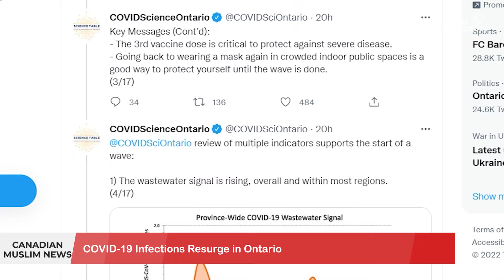RECOGNITION OF FRONTLINE HEROES IN ONTARIO | CANADIAN MUSLIM NEWS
RECOGNITION OF FRONTLINE HEROES IN ONTARIO
A CONVERSATION WITH IMRAN HASAN, CHAIR OF PEEL CRIME STOPPERS
News Headlines:
COVID-19 Infections Resurge in Ontario
Canadian Indigenous Artists Demand Strict Copyright Law
Miserable Conditions of St. John’s Prison Leads to Sentencing Credits
India's Ruling Party has no Muslim Legislator in Parliament

Join us for Canadian Muslim News anchored by Dr. Kathy Bullock & Saamiyah Syed. Muslim Network airs on Galaxy 19 Satellite covering the USA, Canada and Mexico. It also streams on Amazon FireTV, Apple TV, and Roku. © Sound Vision Foundation Views expressed are those of hosts and guests, not those of Sound Vision Foundation. Watch Us 24/7 on the Link Below MuslimNetwork.TV